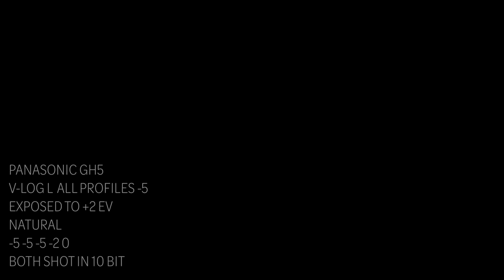Is VLOG L Actually Better Than Natural? You Decide. GH5 Natural vs. VLOG L in 10-Bit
MY MAIN GEAR:
Sigma 18-35 ART
Viltrox EF-M2 MKii
Mavic Pro
DEITY D3 PRO

GOBE VARIABLE ND FILTERS
RODE VIDEOMICRO
MAGNUS VT-300 TRIPOD
BENRO MONOPOD
QR PLATES
NEEWER SL-60 KEY LIGHT
FALCON EYES LED